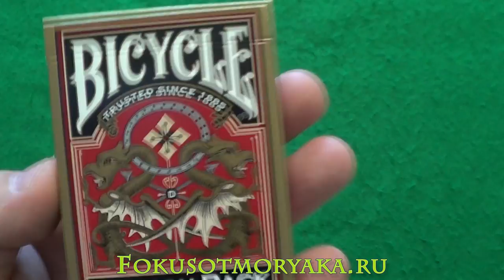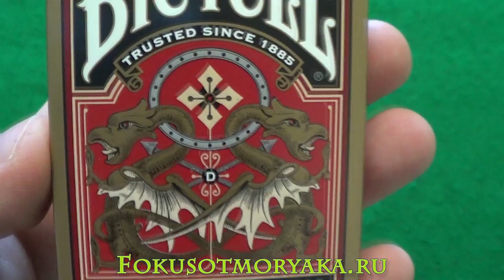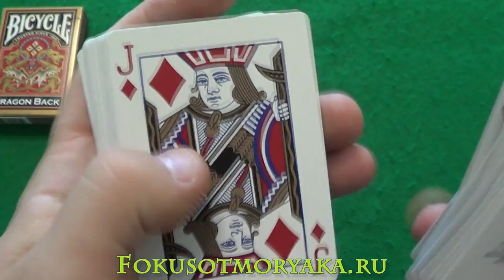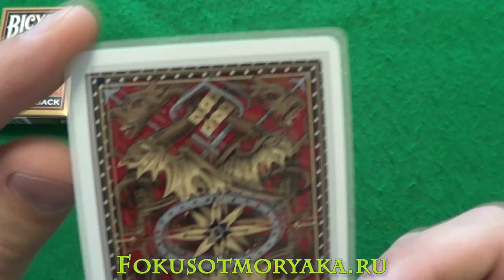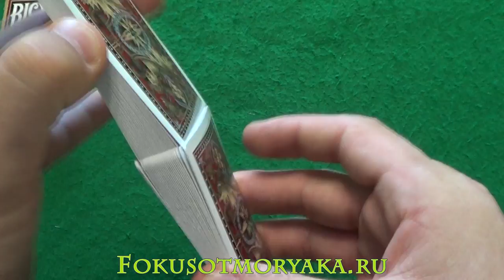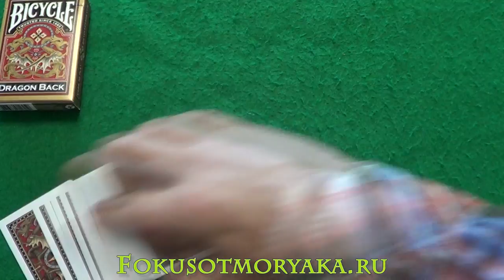Обзор Колоды BICYCLE DRAGON BACK GOLD - Где Купить Карты Байсикл Дракон - Фокусы с Картами от Моряка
Дорогие друзья, в этом выпуске я покажу вам очередную классную колоду карт, которая вам точно понравится. По факту это теже самые Байсикл Стандарт, но рисунки рубашек изменены. Эта колода точно достойна вашего внимания!